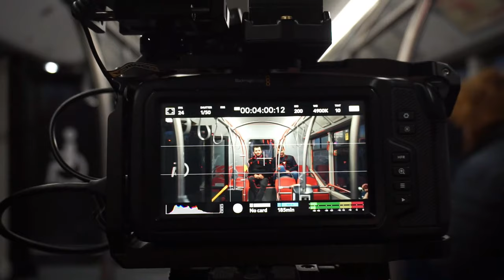Adventní kalendář začíná už 1. prosince! | UPOUTÁVKA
Letos se v tradiční 24dílné sérii podíváme přímo na samotný systém Pražské integrované dopravy. Bude to komedie i tragédie, ale rozhodně nic, co jste zatím mohli na Metrobusu vidět.

Začínáme už v pátek 1. prosince!